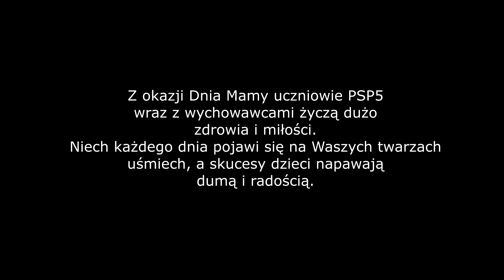Jerusalem na Dzień Mamy PSP5 Kędzierzyn-Koźle